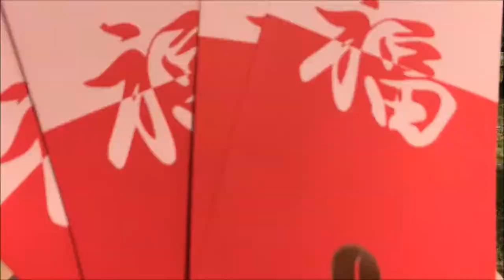CHINESE NEW YEAR 2019 LOOKBOOK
Hello and welcome to my video! Chinese New Year is a fifteen-day long, massive celebration that takes place every year and celebrated by Chinese worldwide. I will be showing you the outfits I wore for the first six days of Chinese New Year.

The outfits I wore in this video.
Outfit 1
Dress - Forever 21 Twist-Front Mini Dress

Outfit 2
Top - Love, Bonito Norea Notched Bustier Top
Mid Heels - CHARLES & KEITH
(Sorry I could not find the exact same ones because I bought them a while ago but here's something better)

Outfit 3
Dress - Forever 21 Striped Zip-Front Dress
Shoes - Adidas Crazytrain Elite Women's Training Shoes

Outfit 4
Top - Miss Selfridge Red Smart 90's Peplum Top

Outfit 5
Dress - Forever 21 Gingham Overall Dress

Outfit 6
Dress - Miss Selfridge High Neck Plunge Bodycon Dress
Heels - ONLY
(I couldn't find the exact pair but I found something similar)

The SONGS used in this video are as follows.
HALSEY - Without Me | Sam Tsui, Shannon K, KHS Cover

I hope you enjoyed this Lookbook that I made. MUCH LOVE! BYE! :D